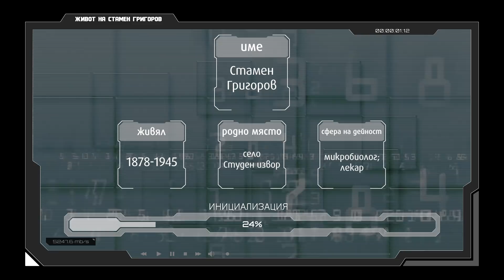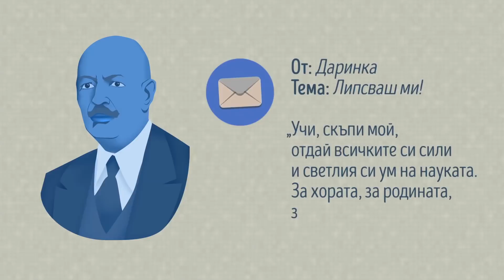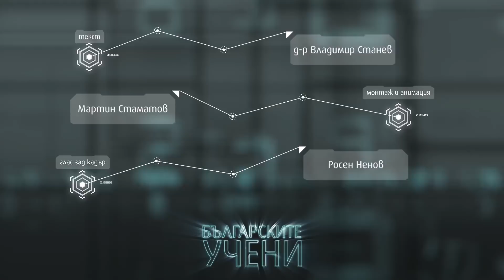Българските учени: д-р Стамен Григоров ∣ Анимация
Представяме ви първия епизод на новата ни видео поредица, популяризираща българските учени и техните достижения. Започваме с д-р Стамен Григоров! Гледайте, коментирайте, харесвайте и споделяйте! :)

10 кратки филма, 10 вдъхновяващи истории, 10 повода за гордост. Проектът се осъществява с подкрепата на Vivacom.